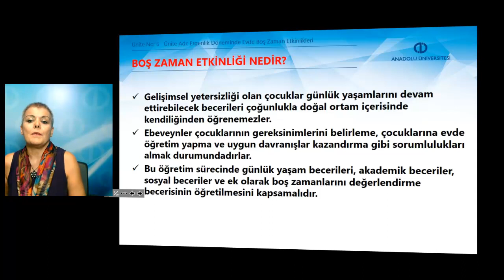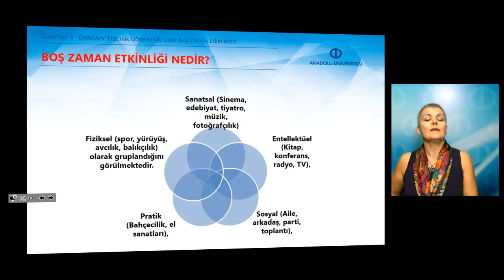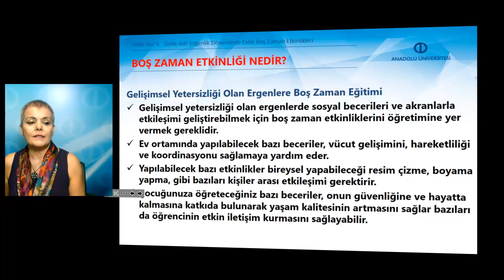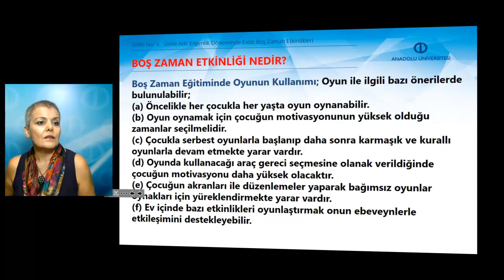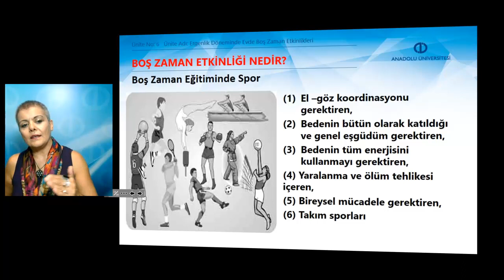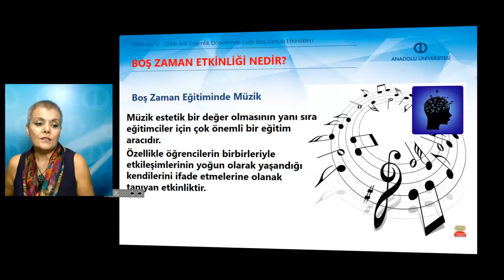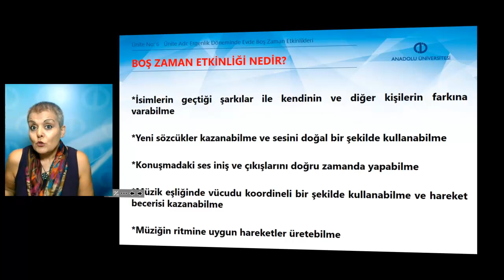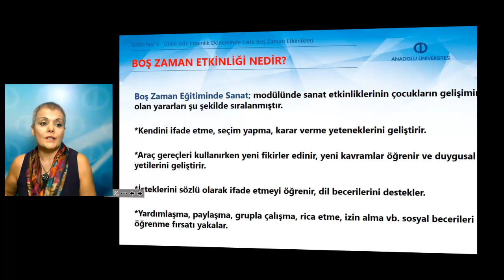ERGENLİK DÖNEMİNDE EVDE GELİŞİMSEL DESTEK - Ünite6 Özet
Ergenlik döneminin genel sosyal ve duygusal genel özelliklerini sıralayabileceksiniz.
Boş zaman etkinliklerinin ne olduğunu açıklayabileceksiniz.
Ev ortamında yapılabilecek boş zaman etkinliklerini sıralayabileceksiniz.
Boş zaman etkinliklerinin türlerini belirleyebileceksiniz.